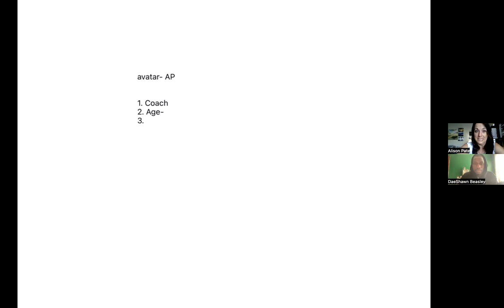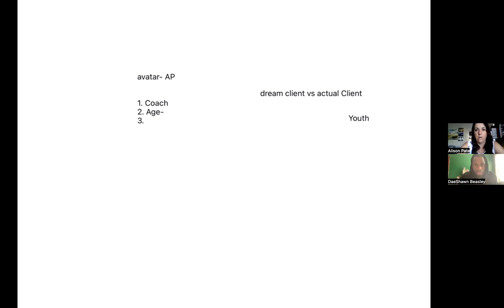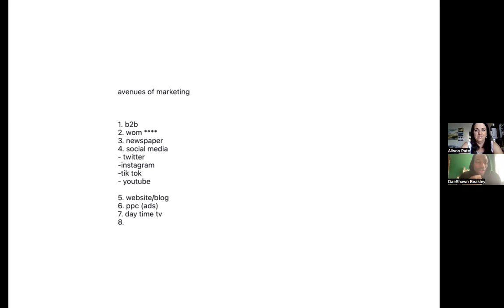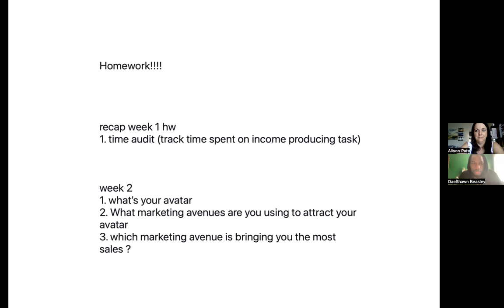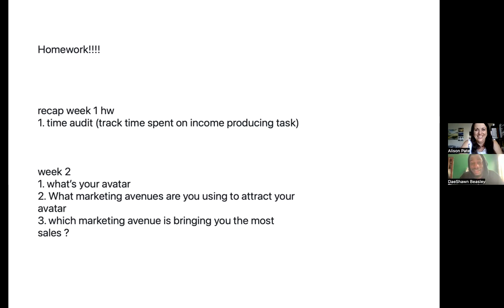Marketing vs. Sales Pt.1 : ESG Week 2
Learn More About Our Programs at beasttrainingonline.com

Want to Grow Your Business but are lacking the personnel? Head over to fiverr and build your team of freelancers!